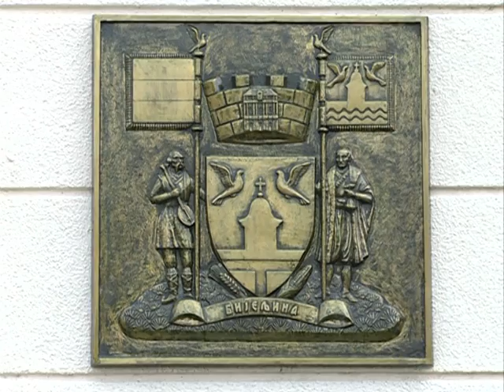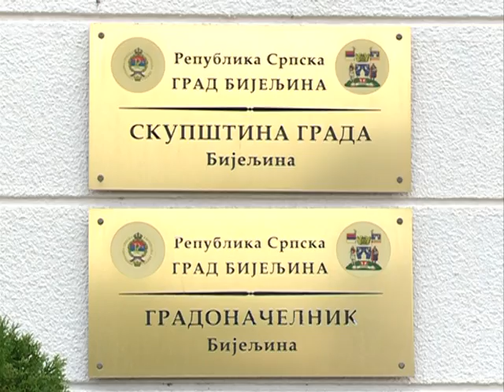POVECANJE PLATA OPSTINARIMA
Sledeće sedmice će biti potpisan Posebni kolektivni ugovor za zaposlene u javnoj samoupravi i to na godinu dana , potvrdili su predstavnici Sindikata lokalne samouprave RS na konferenciji za medije, održanoj danas u Bijeljini.   Novim  ugovorom definisano  je da najniža cijena rada u lokalnim samoupravama  u Srpskoj iznosi 100 KM  a najviša 135.